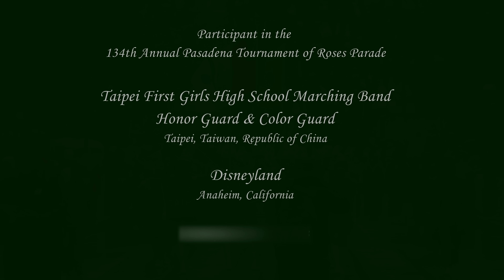Taipei First Girls HS Marching Band - Disneyland January 2023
From Taipei, Taiwan, Republic of China
The Taipei First Girls High School Marching Band performing their musical selections as they march through Main Street, U.S.A at Disneyland on Tuesday, January 3, 2023.  They marched in the 134th Pasadena Tournament of Roses Parade on Monday, January 2, 2023.  Something very notable, it was raining and I don't remember the last time a marching band performed in the rain without ponchos or covers for their uniforms!  These young ladies were all smiles after almost 6.5 miles of marching yesterday in the Rose Parade! Congratulations!!